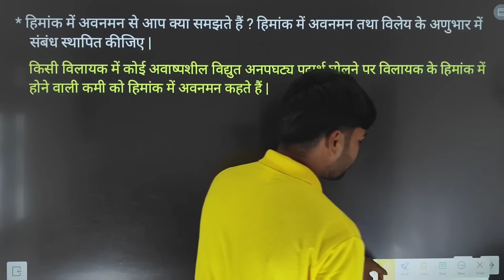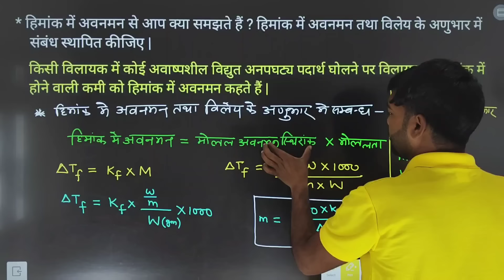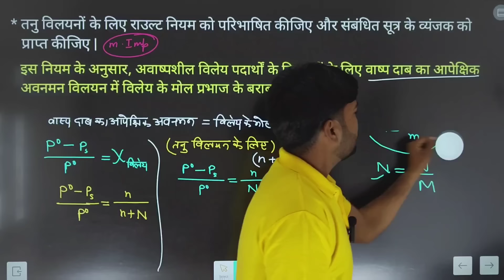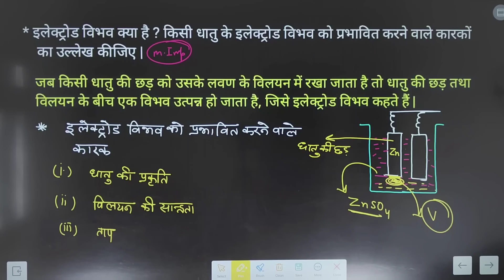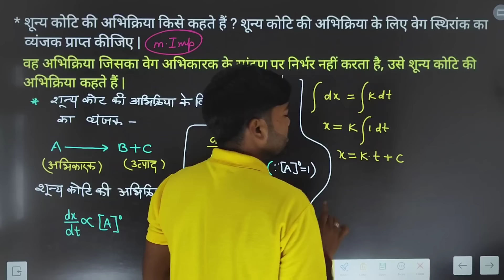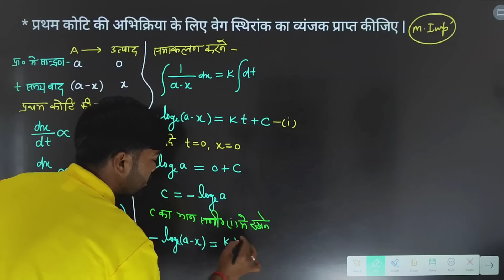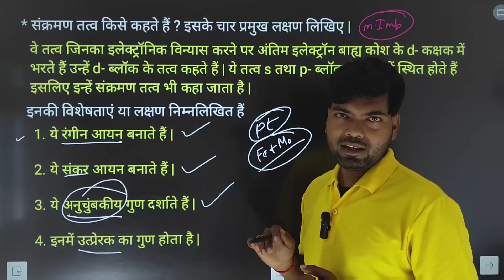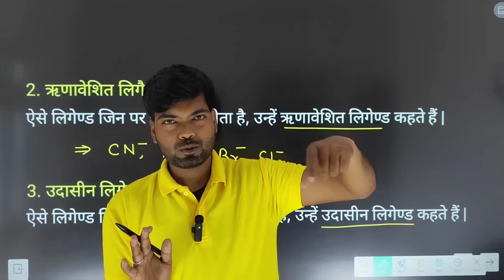12th Chemistry के 3 नंबर वाले प्रश्न | Class 12 Chemistry Important Questions 2024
12th Chemistry के 3 नंबर वाले प्रश्न | Class 12 Chemistry Important Questions 2024